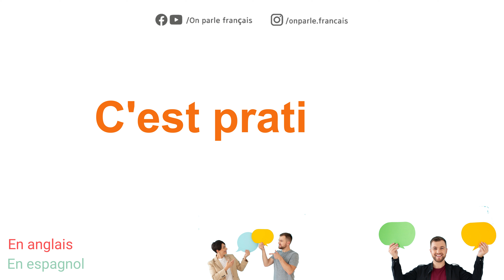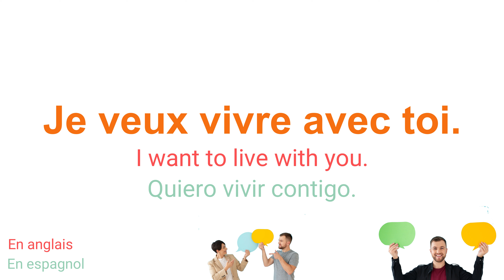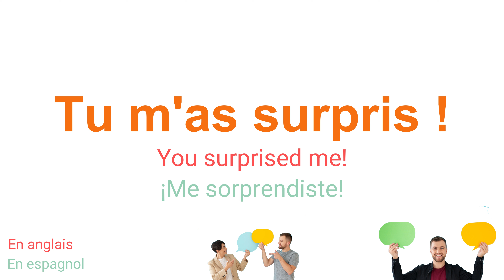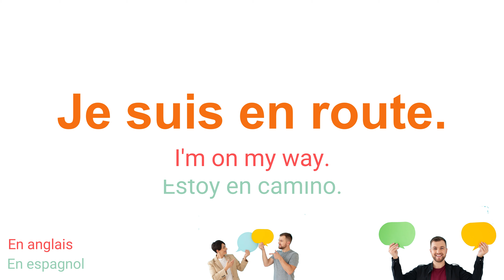25 phrases quotidiennes en français / 25 Daily French Phrases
25 phrases quotidiennes en français / 25 Daily French Phrases

Vous trouverez dans cette vidéo :

-  25 phrases à connaître pour parler comme un Français
- 25 Phrases en français Pour Débutants

🔴 Voici les 50 verbes en français les plus utilisés, Ces verbes
Ils vous seront utiles et vous permettront de communiquer

🔴 Voulez-vous écrire sans fautes d'orthographe ?😕😕
Voici donc les 10 règles de base de l'orthographe 👇👇

🔴 Les 10 figures de style en français les plus importantes  (Simple à Retenir 😍😍)